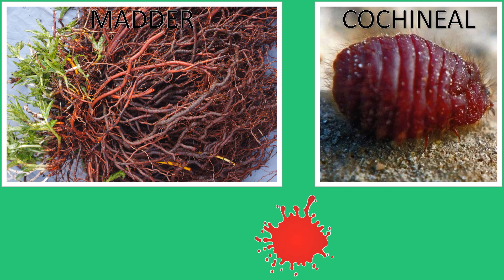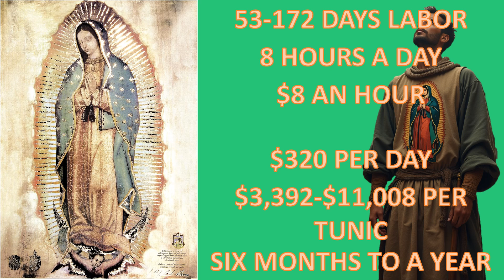Our Lady of Guadalupe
The tunic of Our Lady of Guadalupe was nothing short of Miraculous.
Join me as I respond to WWUTT.

Film Title: The Chronicles of Narnia: The Lion, the Witch, and the Wardrobe
Production Company: Walt Disney Pictures, Walden Media
Director: Andrew Adamson
Year of Release: 2005
Actors in this Scene:
Jim Broadbent as the Professor
William Moseley as Peter Pevensie
Anna Popplewell as Susan Pevensie
This video contains copyrighted material from The Chronicles of Narnia: The Lion, the Witch, and the Wardrobe (2005) owned by Disney Enterprises and Walden Media.